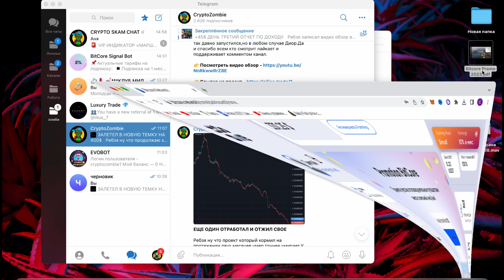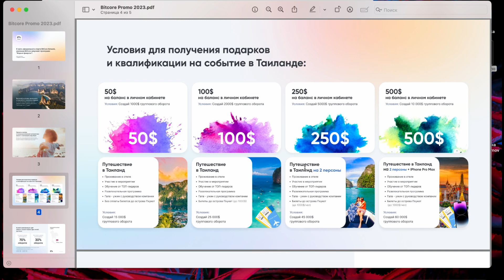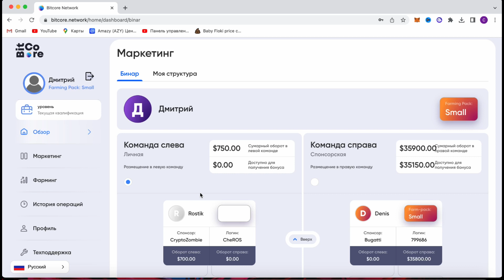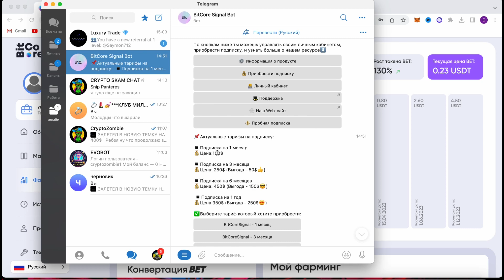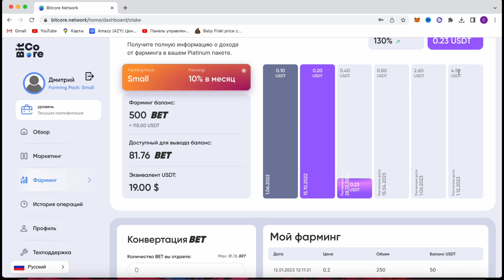BITCORE NETWOK - ВЫЙГРАЙ ОТ 50$ ДО 3500$ ИЛИ ПОЕЗДКУ В ТАЙ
Друзья в этом видео ролике я хочу вам рассказать о промоакции от BITCORE NETWOK в которой можно выйграть от 50 до 3500$,поездку в Тай и айфон 14 про макс.Обо всем подробнее в видео.

🔥💎Регистрации на биржах с максимальными скидками и промо бонусами на старте за регистрацию до 4000$💎🔥:

🔸 WAX : yalig.wam

Весь материал, размещенный на канале (видео), несет исключительно ознакомительный характер и не является финансовым советом или призывом к инвестированию.